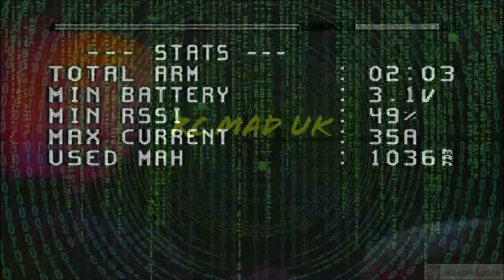Whooping the Mob6 in a new spot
Decided to take out the mob6 25k to a local industrial estate to see what i can find to whoop. really cold and wet and managed to drown the mob6 in a puddle... hopefully this is not the end Haha